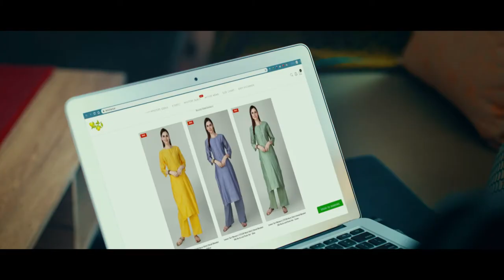Bank Alfalah | Pehchaan Account